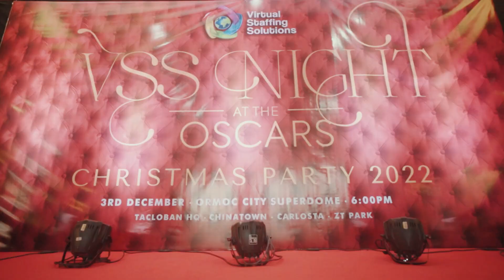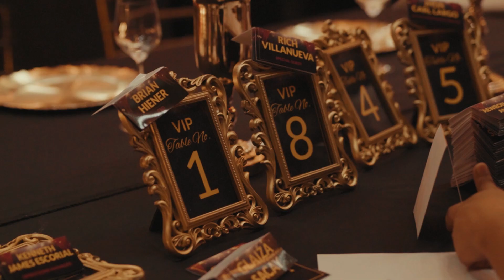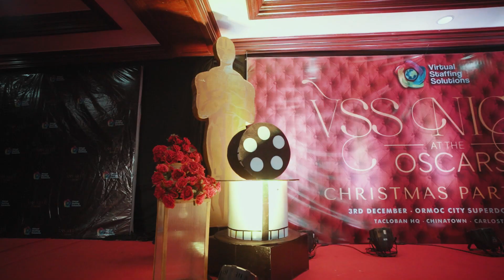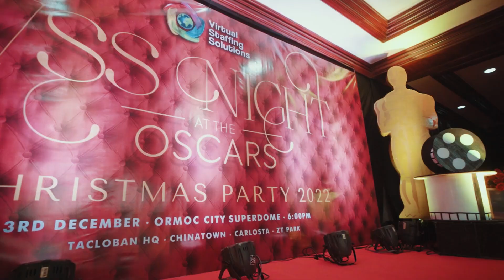Virtual Staffing Solutions Night at the Oscars (Christmas Party 2022)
Highlights of the Virtual Staffing Solutions Night at the Oscars (Christmas Party 2022)